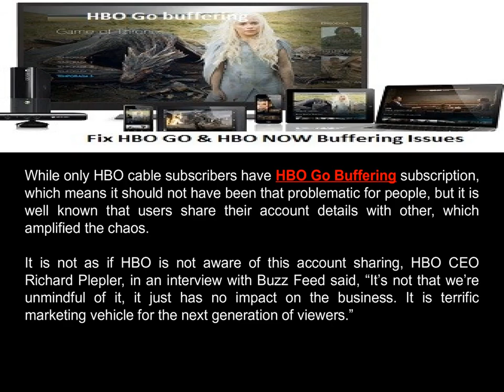Buffering: HBO GO down during ‘Game of Thrones’ premiere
At the time of streaming HBO GO content online most of the times users encounter numerous streaming or playback problems due to constant HBO GO buffering.